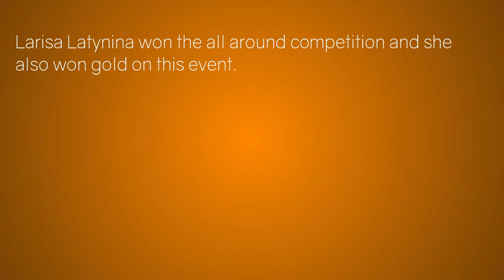Larisa Latynina - Vault - 1958 World Gymnastics Championships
Soviet gymnast Larisa Latynina on vault at the 1958 world gymnastics championships in Moscow.

Latynina won gold medals on the AA competition and on VT, UB and BB.